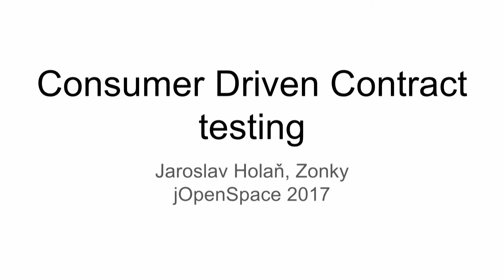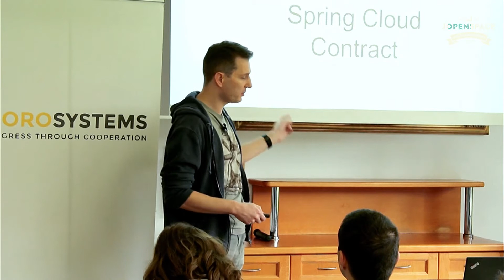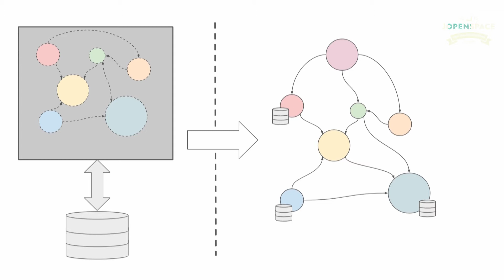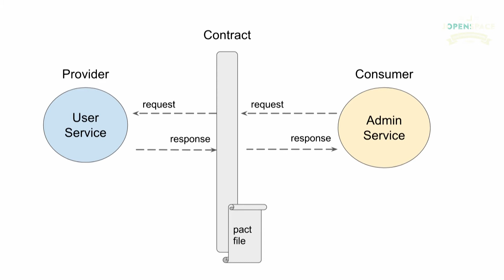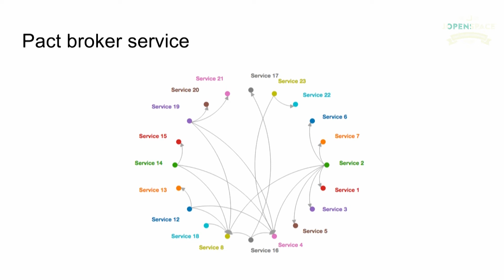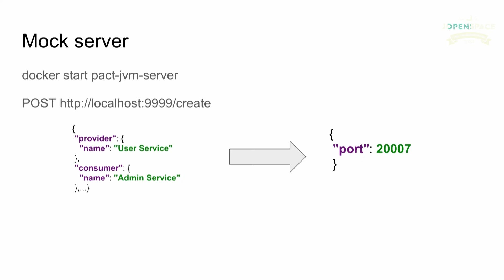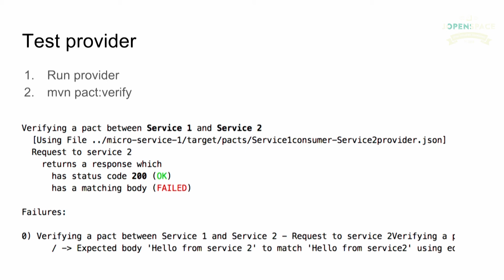Jaroslav Holaň: Consumer Driven Contract testing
Lehký úvod do kontraktového testování pomocí Pact.io